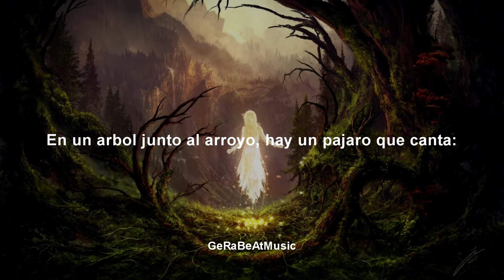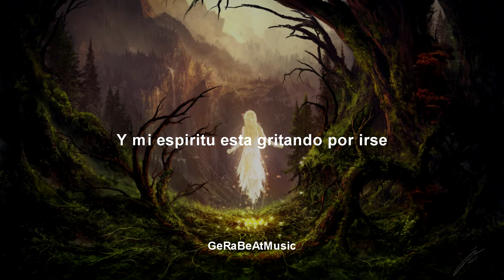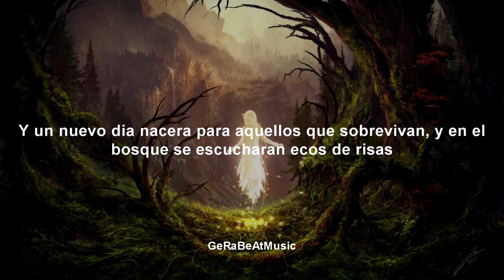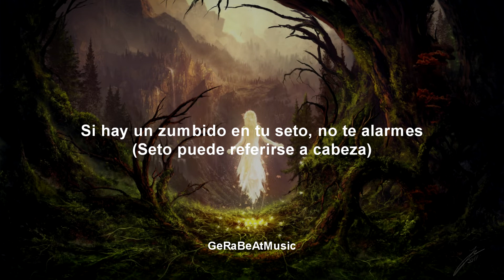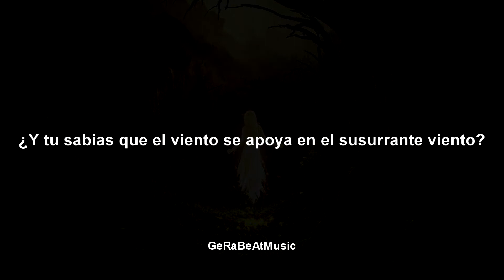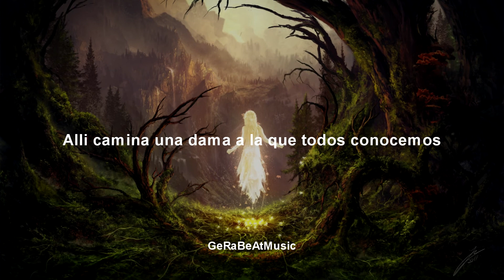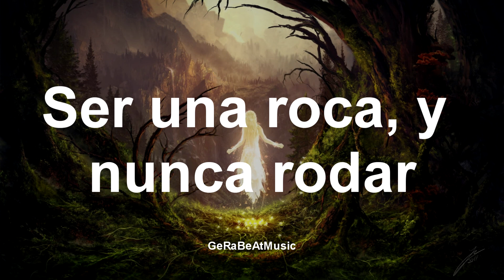Starway To Heaven - Led Zepellin (Sub. Español)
Traducciones musicales.
Si deseas la traducción o letra de algun tema en especifico pidelo en la caja de comentarios.